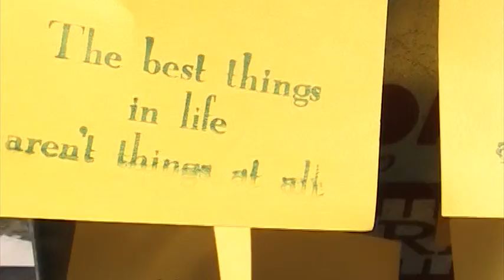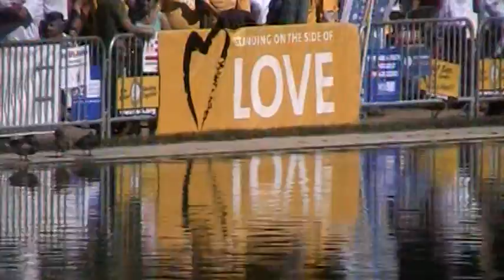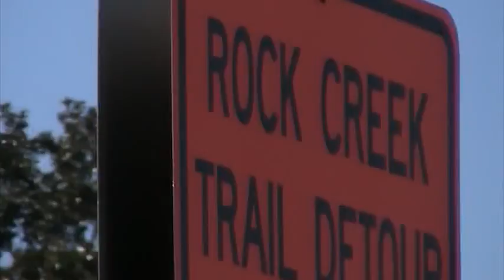One Nation, 10/02/2010 Washington D.C. Lincoln Memorial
One Nation - all people
10/02/2010
Washington D.C. Lincoln Memorial